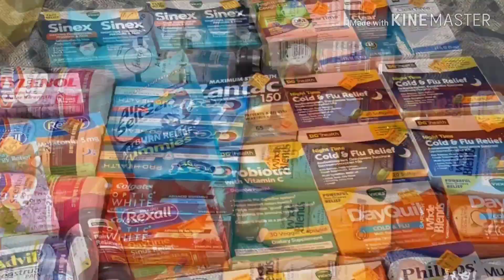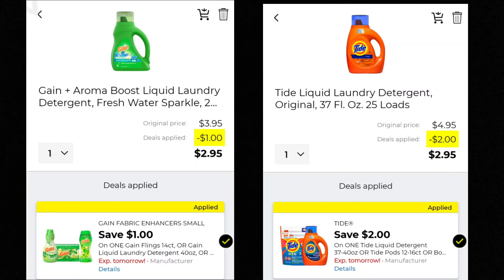MUST SEE DOLLAR GENERAL DEAL FOR SATURDAY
My kids amazon Christmas wish list

$schambers91

MY IBOTTA LINK

Hey! Thought you'd like to try Ibotta, a cash back rewards app that I use to make real money every time I shop for groceries, online purchases, and more!

NEW CODE:

STEPHANIECHAMBERS50

Tictok: @stephaniechambersdaily